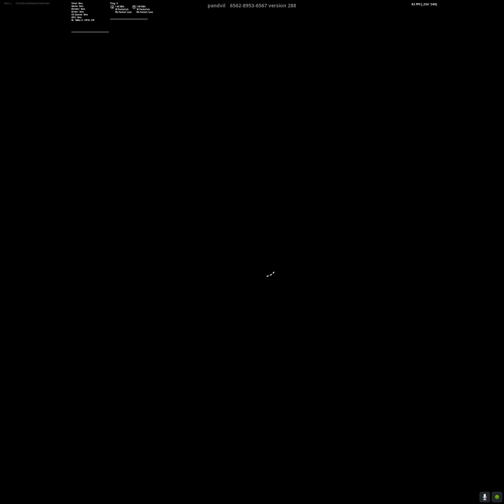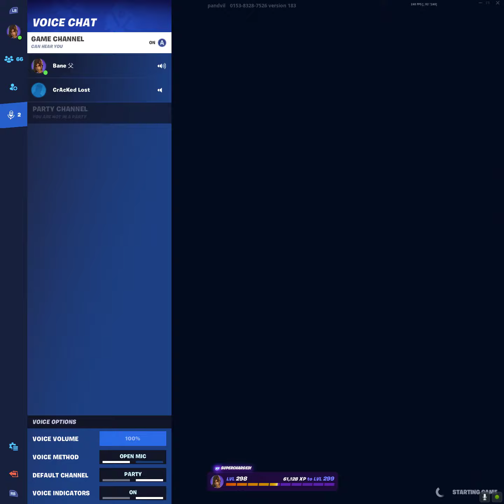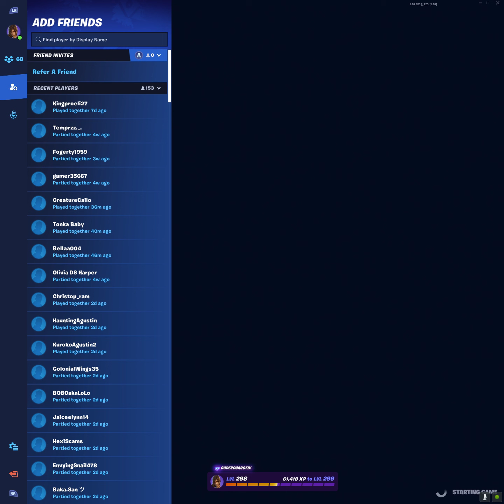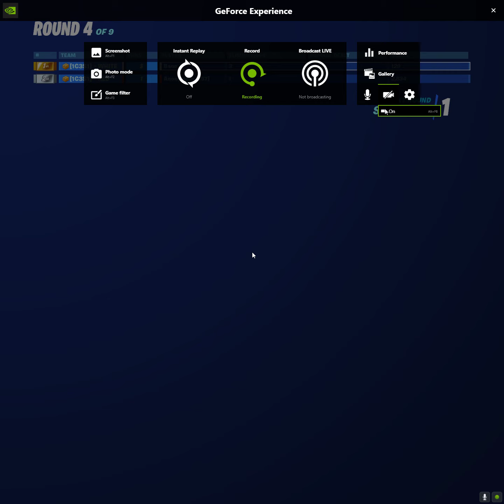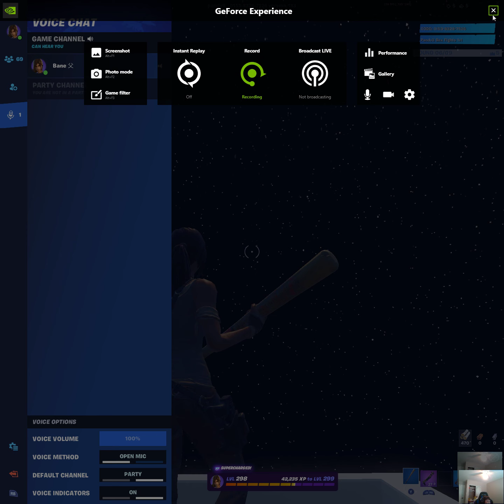playing on @mongraals controller settings